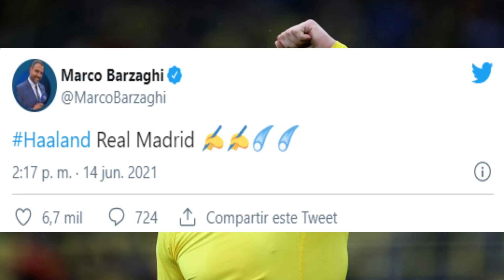¿HAALAND AL REAL MADRID? SEGUN MARCO BARZAGHI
El periodista de MediasetSport, Marco Barzaghi, publico en su cuenta de twitter grandes negociaciones de haaland con el Real Madrid